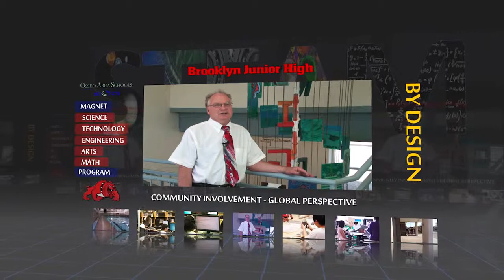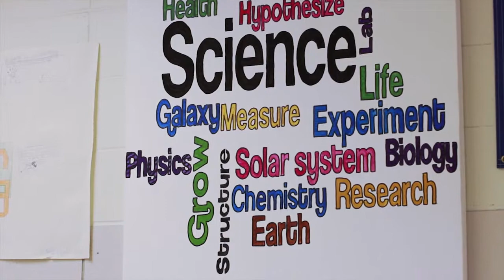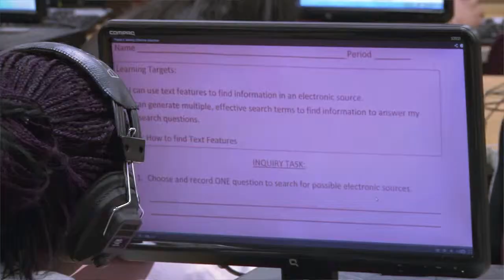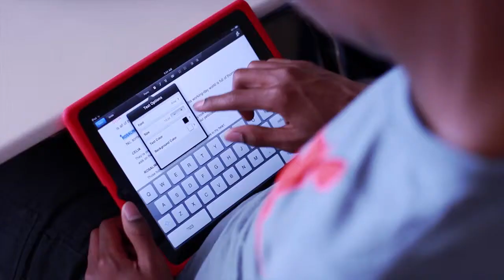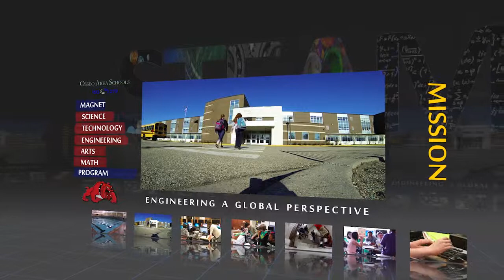Brooklyn Junior High - STEAM Featurette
A combination of graphics and animation enhance our project for this Twin Cities school.